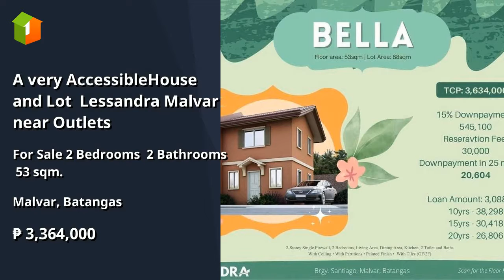A very AccessibleHouse and Lot Lessandra Malvar near Outlets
Number of Bedrooms: 2
Number of Bathrooms: 2
Floor Area: 53 sqm.
Lot Area: 88 sqm.
House Type: Single Detached House
Number of Floors: 1
Number of Car Parking Spaces: 1